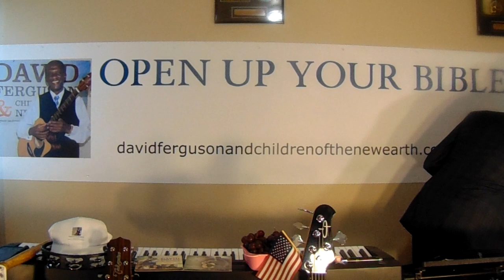OPEN UP YOUR BIBLE The Power Of The LORD Was Present To Heal Them 2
Song:
HE Lifted Me

Go to our website to purchase
our music CDs, hats, bags and T-shirts
Download tracks here on YouTube, Amazon or Apple Music